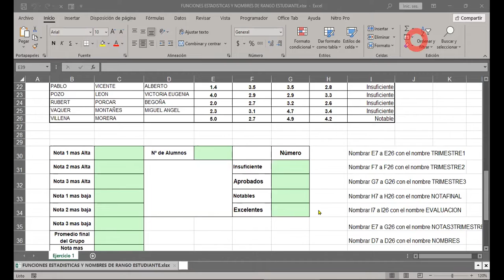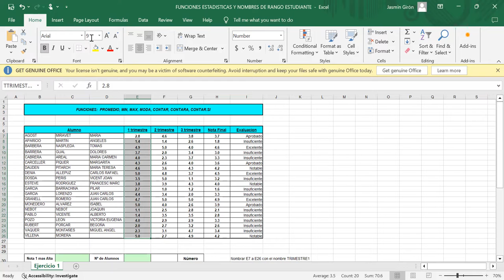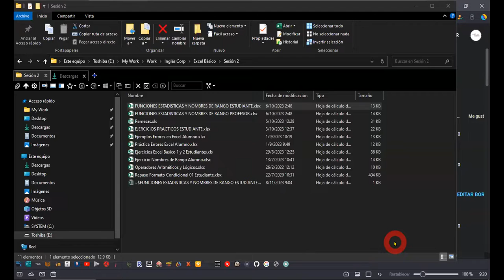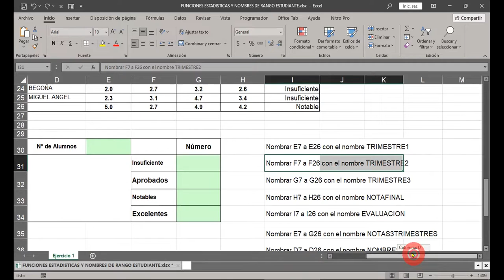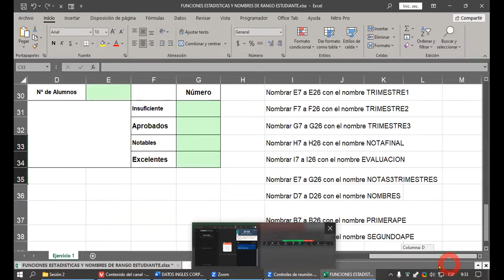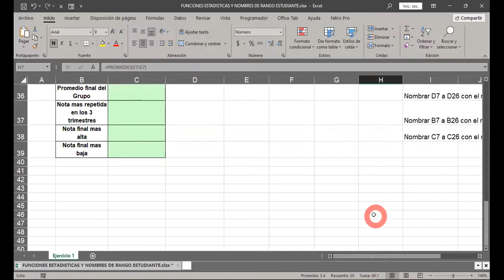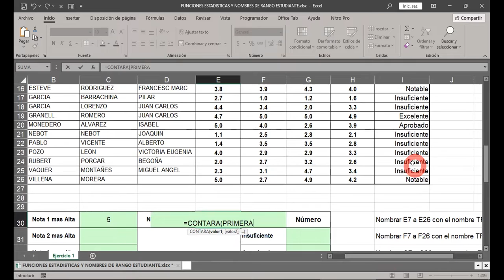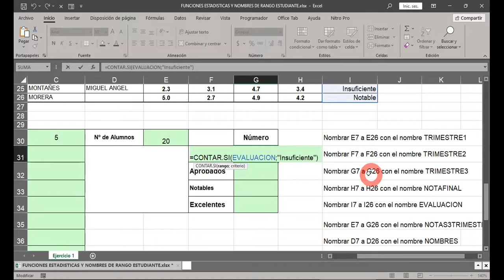SESION 7 08/19/2023-EXB-02-9-10-PM-11-2023-CABRERA-Nombres de Rango